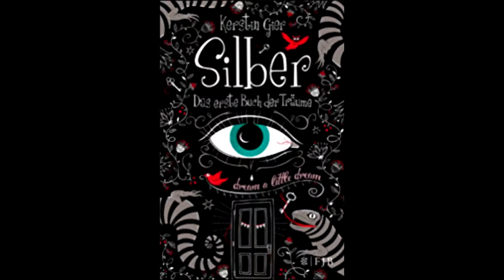Silber 1 - Das erste Buch der Träume - von Kerstin Gier - fantasy Buchrezension - Lillyterature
Heute rezensiere ich für euch das erste Buch der Träume "Silber" von Kerstin Gier.
Die Silber-Trilogie wartet mit atemberaubenden Träumen, einer humorvollen Protagonistin und einer spannenden Story auf. Und die Liebe ist hier natürlich auch nicht fern.

Geheimnisvolle Türen mit Eidechsenknäufen, sprechende Steinfiguren und ein wildgewordenes Kindermädchen mit einem Beil … Liv Silbers Träume sind in der letzten Zeit ziemlich unheimlich. Besonders einer von ihnen beschäftigt sie sehr. In diesem Traum war sie auf einem Friedhof, bei Nacht, und hat vier Jungs bei einem düsteren magischen Ritual beobachtet.
Zumindest die Jungs stellen aber eine ganz reale Verbindung zu Livs Leben dar, denn Grayson und seine drei besten Freunde gibt es wirklich. Seit kurzem geht Liv auf dieselbe Schule wie die vier. Eigentlich sind sie ganz nett.
Wirklich unheimlich – noch viel unheimlicher als jeder Friedhof bei Nacht – ist jedoch, dass die Jungs Dinge über sie wissen, die sie tagsüber nie preisgegeben hat – wohl aber im Traum. Kann das wirklich sein? Wie sie das hinbekommen, ist ihr absolut rätselhaft, aber einem guten Rätsel konnte Liv noch nie widerstehen …